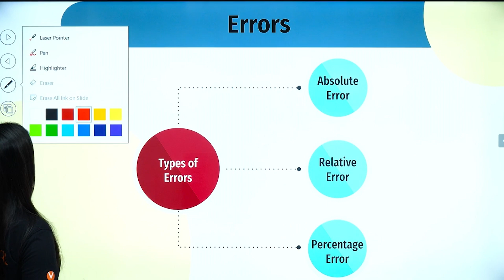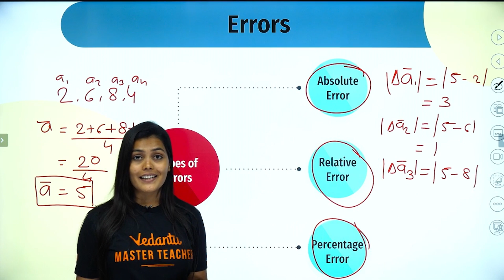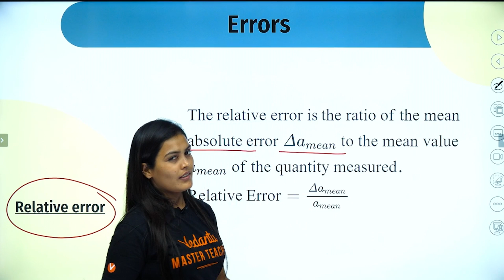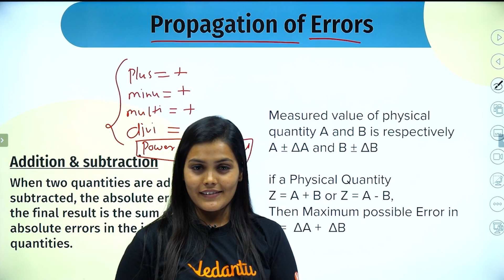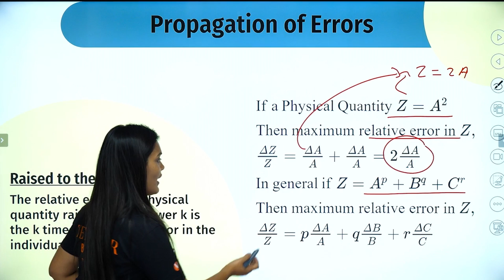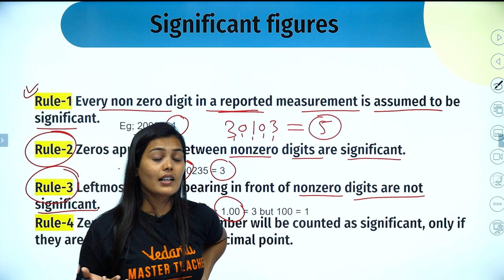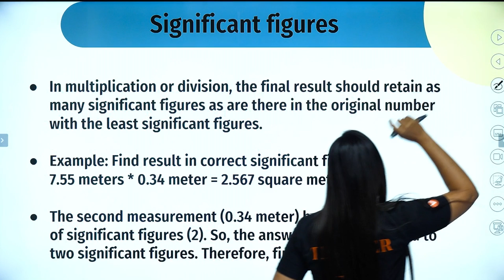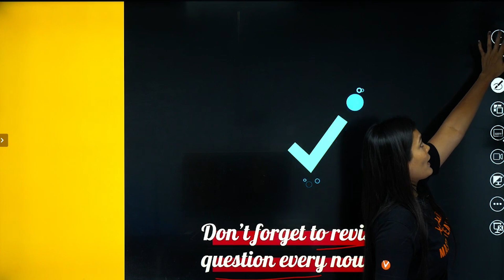Units and Measurement Class11 Physics (SIGNIFICANT FIGURES & ERRORS) | NEET 2024 Physics | Chapter 2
In this educational video, Mam will be your guide as she takes you through Class 11 Physics Chapter 2, Units and Measurements. In this comprehensive tutorial, Mam will delve into the important concepts of significant figures and errors, providing you with a clear understanding of these topics. Make sure to watch the video till the end to grasp the complete knowledge of Units and Measurements

⬇️Supercharge your NEET 2024 prep with our Crash Course!